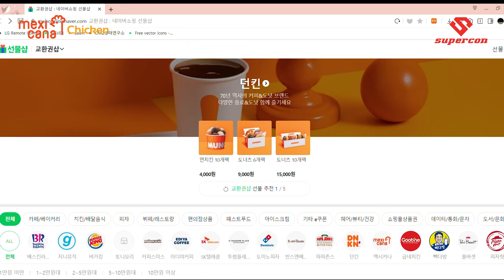[applykorea] College Student Creative